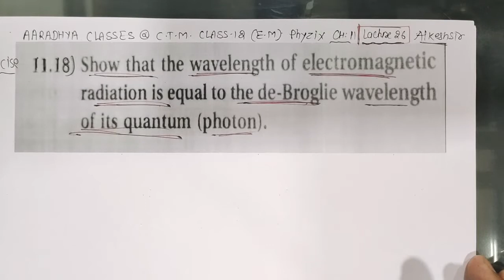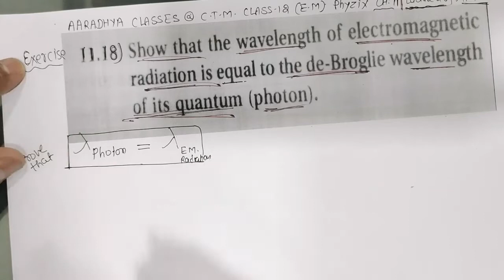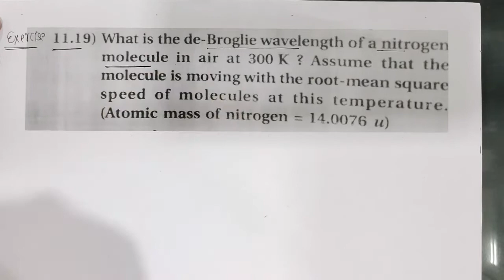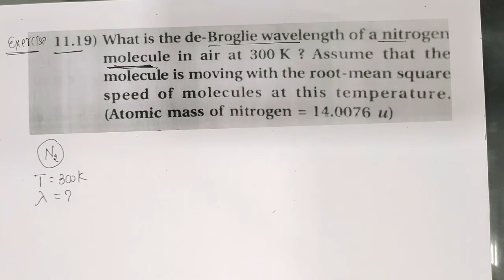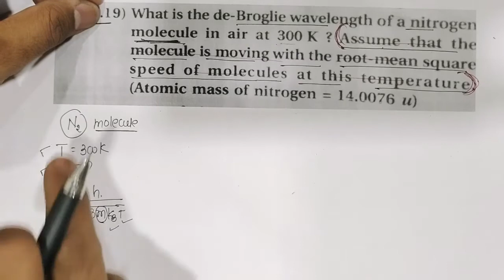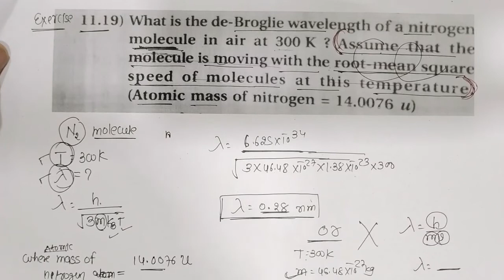CLASS 12 EM CH-11 PART-26 PHYSICS BY ALKESH SIR